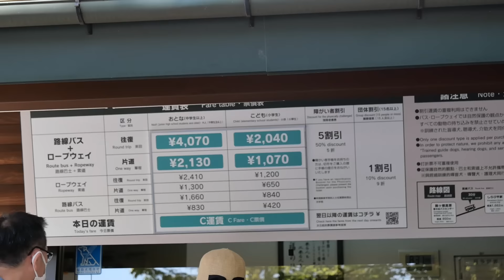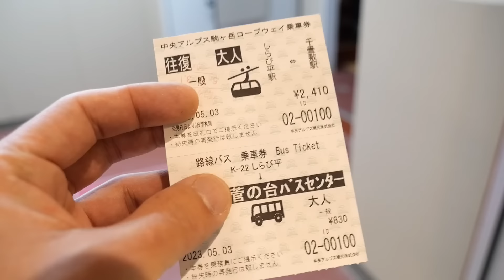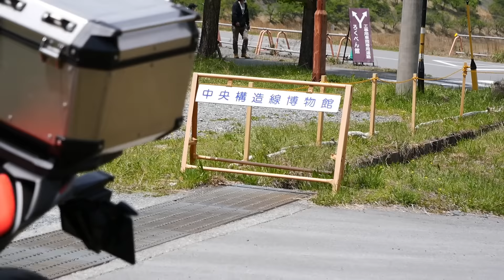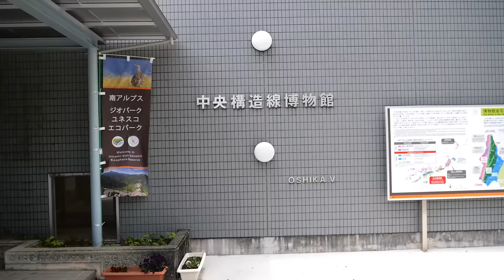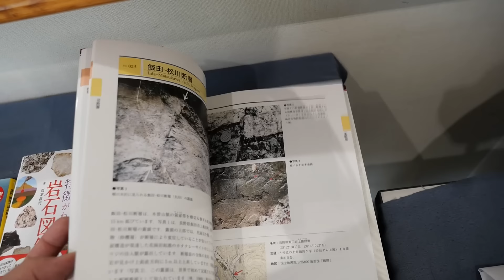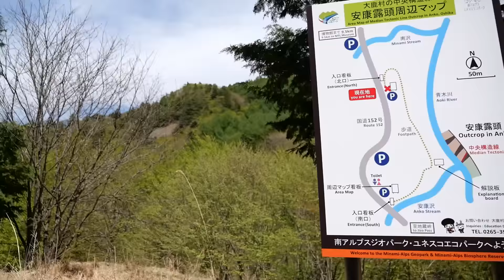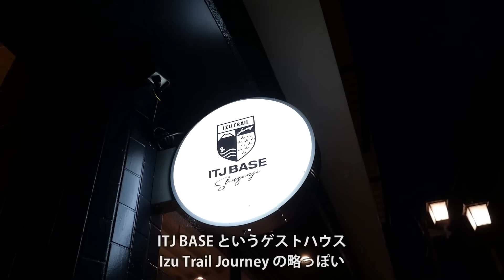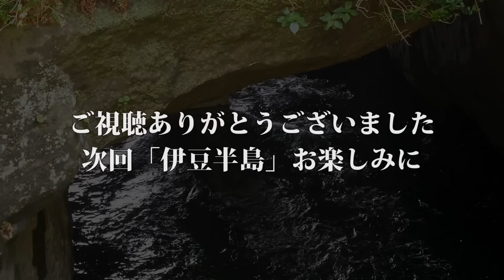長野・駒ヶ岳と大鹿村の中央構造線 ｜ バイクで巡る カールと露頭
長野の木曽駒ヶ岳では、氷河地形のカール（圏谷）を見ることができます。
ロープウェイで登ったら、駅の目の前にカールが広がります。めっちゃラクだよ。
そして駒ヶ岳の東には、日本列島を東西に貫く巨大な断層・中央構造線が作った谷がのびています。

長野県南部の地形と地質を、バイクで巡ってべらべらご説明していきます。

★動画内の登場した　おすすめの本
「日本の地形・地質―見てみたい大地の風景116」

「観察を楽しむ 特徴がわかる 岩石図鑑」

★質問箱（動画と直接関係の無い質問・要望は、こちらへどうぞ）

地質図の出典：
産総研地質調査総合センター「20万分の1日本シームレス地質図 v2」